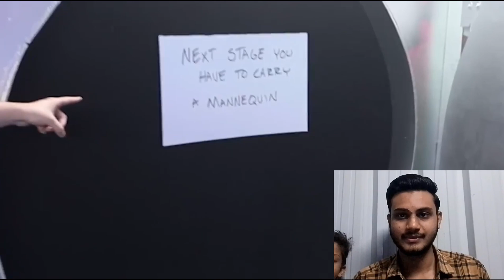Mrbeast new challenge reaction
MrBeast's Epic Bank Heist Challenge: $1,000,000 at Stake!"

Get ready for the ultimate adrenaline rush as MrBeast presents the most daring challenge yet – the Bank Heist Challenge! In this jaw-dropping event, contestants will test their skills, strategy, and nerve as they attempt to rob a virtual bank for a chance to win a staggering $1,000,000.

Join us as participants strategize, plan, and execute their heist, facing obstacles, twists, and surprises at every turn. With high stakes and intense competition, who will outsmart the security systems and claim the grand prize?